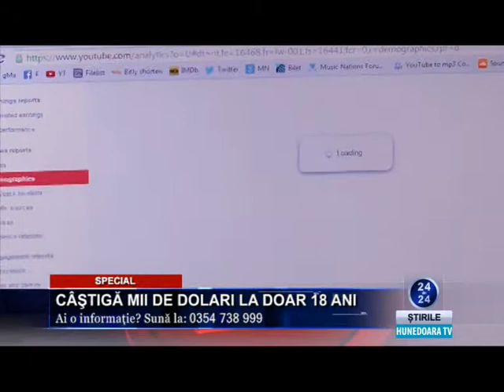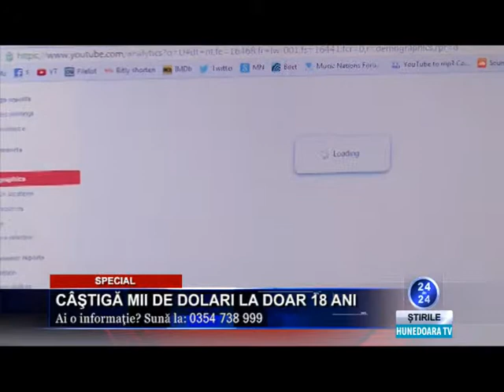CÂŞTIGĂ MII DE DOLARI LA DOAR 18 ANI